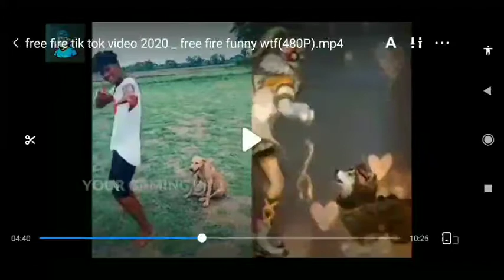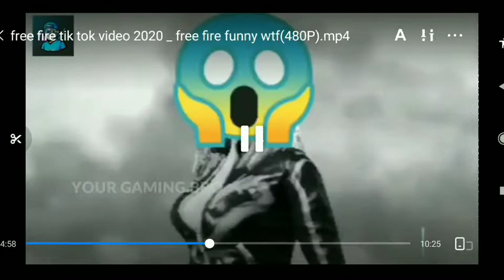free fire funny tik tok video | free fire exe | games with shubh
FREEFIRE

Follow here

Gaming with shubh
Gamingwithshubh

reaction of free fire funny
free fire reaction
reaction in funny video free fire

When pubg player play first time free fire

how to become a pro in free fire
real life story of free fire
top 5 mistake doing by Pro player

awm montage
awm op short